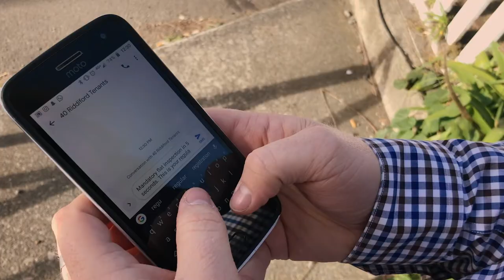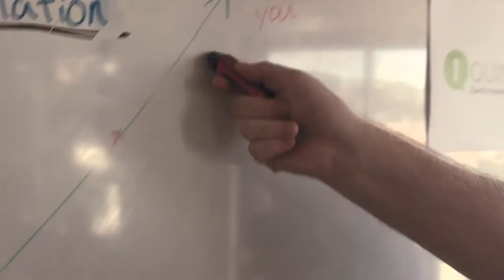DARTZ - 40 Riddiford Street (official music video)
Take our hand and let DARTZ walk you through the pits of New Zealand shitty rentals, as they reminisce about the worst flat they ever lived in - 40 Riddiford Street - the tasty first single from their debut EP 'No Matter Whatz' out now

Huge thanks to our local liquor sore - Cellar Room Brooklyn - make sure you show them some love and buy a 24 box!